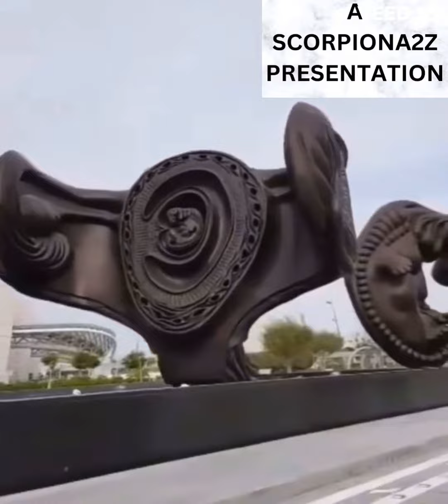Different stages of Baby in the womb in tamil